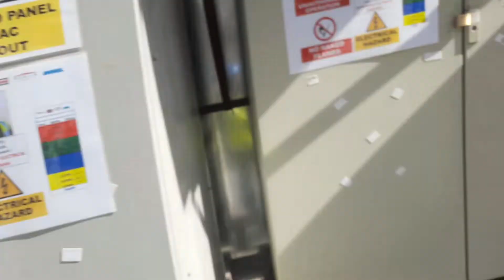13Jan2022 Update#gilvlogtv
13/01/2022 UPDATE